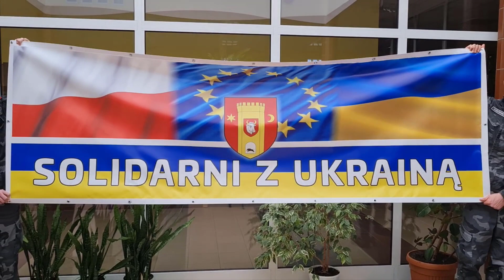NADEJDZIE JESZCZE LEPSZY CZAS